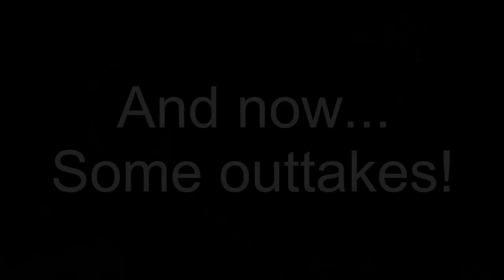Daily Office Week 19 Day 4 2